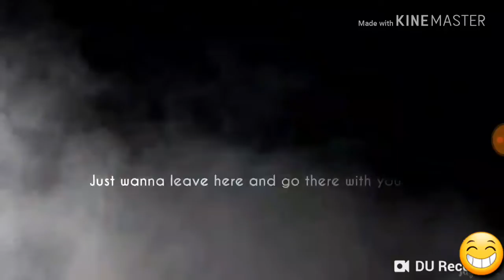Bts edit| part.3